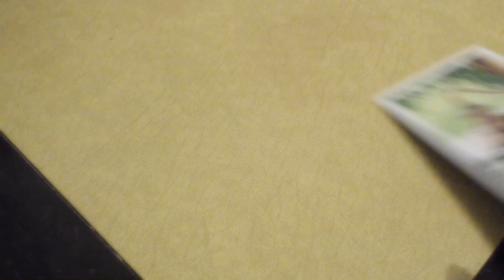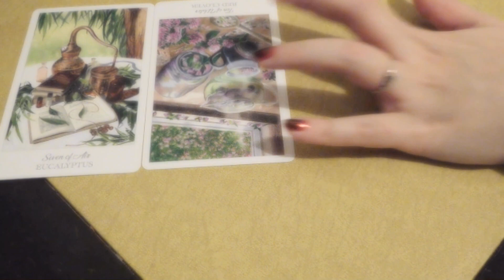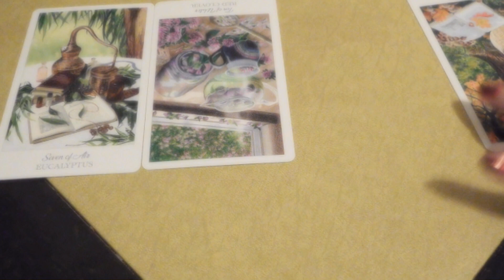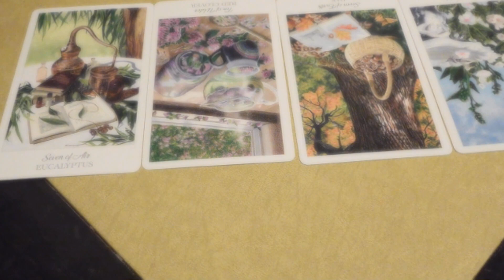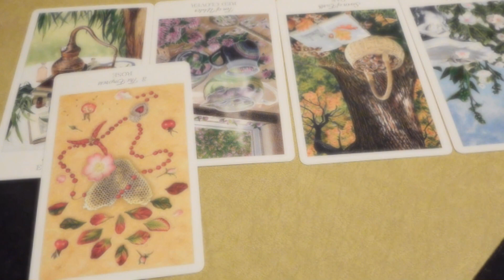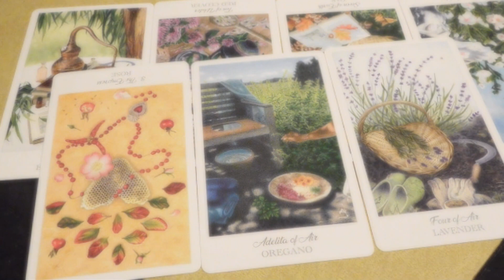Leo 🔺⭕⭐☂️Squid game 🔺⭕⭐☂️New years 2022 prediction🔺⭕⭐☂️ Tarot reading🔺⭕⭐☂️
🔺 triangle
⭕ circle
⭐ star
☂️ umbrella
💔 broken cookie- wild card of random events could happen

0. Recruit: Lust: the cost of the challenge:
1. red light green light/ The Hibiscus flower has bloomed: success/money/love:
🔺yellow/orange hibiscus- Joy, optimism, excitement, enthusiasm, encouragement, success, strength, positive, thoughts, enlightenment, intellect, jealousy, & sickness.
⭕ pink/ red Hibiscus Love, kindness, harmony, Vitality, strength, power, determination, passion, desire, ambition, motivation.
⭐ gold/ green hibiscus- Healing, wealth, growth, harmony, freshness, fertility, hope, prestige, illumination, prosperity, consciousness.
☂️ Blue hibiscus- Clarity, creativity, faith, truth, loyalty, trust, knowledge, spirituality, serenity, inner nature, spiritual grounding, emotional balance.
💔rainbow hibiscus- anything can happen. good luck! Clarity, creativity, faith, trust, loyalty, truth, knowledge, spirituality, serenity.
2. Sugar honeycombs: Patience: the outcome of 2022 in parts/ or as a whole: 🔺⭕⭐☂️💔
3. Tag of war- Strength-1-12- inner strength, mental wellness throughout 2022?
4. Marbles- the talent of the bluff- what are your wishes/ secrets/ hopes?
5. Hopscotch/ glass bridge- Courage- will you be able to face your fears?
6. Squid game- Endurance for 2022? How will you do in 2022?
extra messages, recap. 🔺⭕⭐☂️💔
0. ☂️ worries
1. ⭕  pink/ red  Love, kindness, harmony, Vitality, strength, power, determination, passion, desire, ambition, motivation.
2. ⭐ it will come at a price.
3. ⭕ it will come naturally.
4. 💔 good luck...
5. ☂️ NO!!!
6. ☂️ NO!!!
outcome overall: ☂️ there might be some backlashes in things you had the best of intentions. achieve milestones in lessons not goals in achievements. it will help you focus.